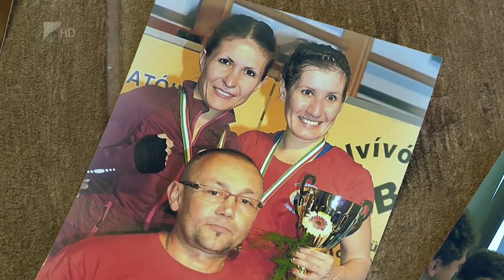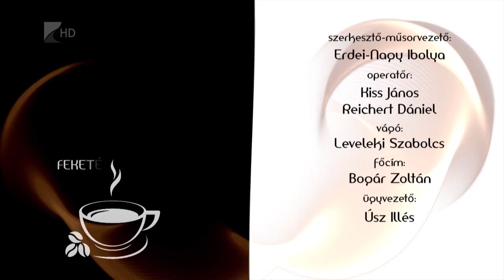Feketén-Fehéren – Kovács Nagy Klára - Kölcsey Tv